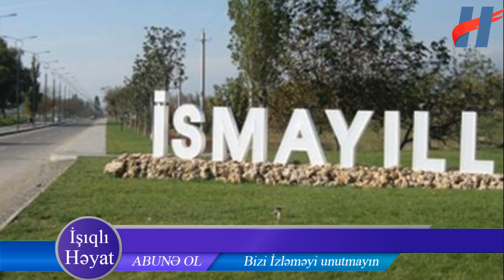Qəzaya düşən turistlərin vəziyyəti açıqlandı